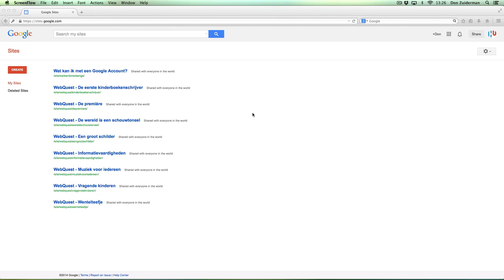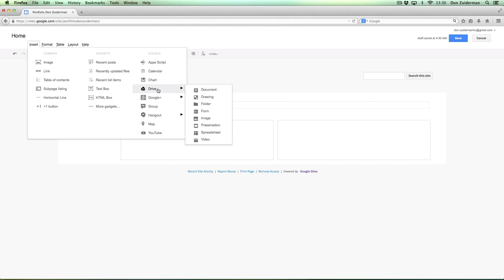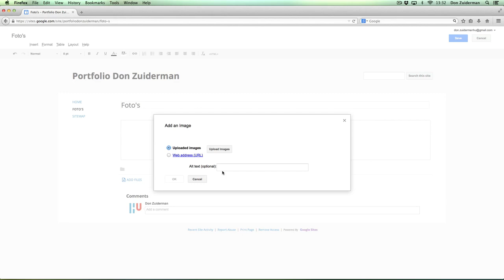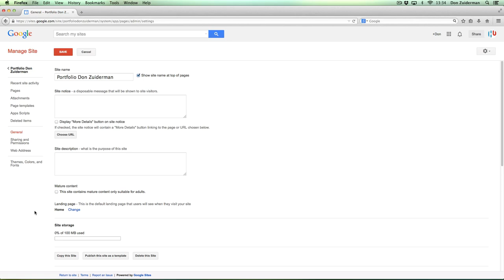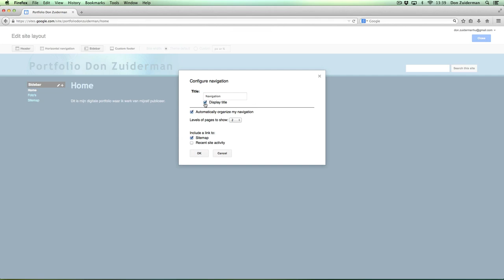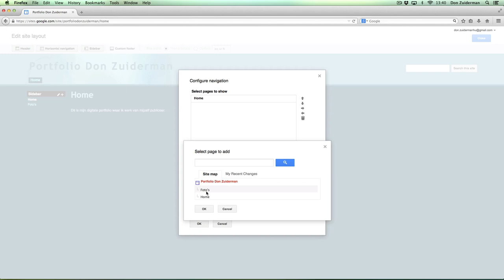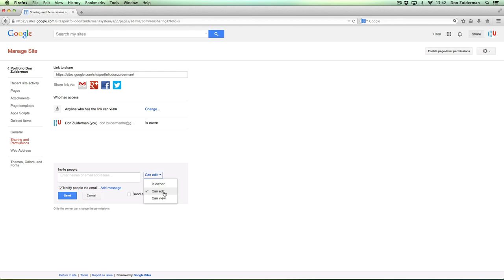Google Sites basisvaardigheden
Een instructievideo om met Google Sites aan de slag te gaan en zelf websites te maken en delen.

INHOUD:
Adres Google Site: 0:15
Site aanmaken: 0:21
Pagina vullen: 0:48
Pagina toevoegen: 1:49
Foto toevoegen: 2:06
Pagina-instellingen bewerken: 2:41
Website beheren:  3:15
Thema en kleuren aanpassen: 3:35
Menu aanpassen: 4:25
Website delen met anderen: 5:45